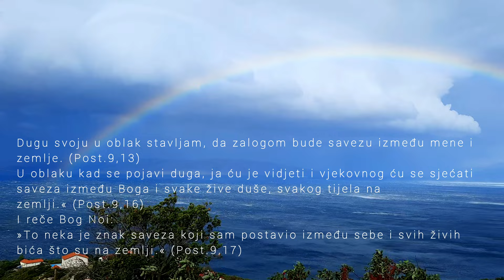Duga (Rainbow), (cầu vồng trên bầu trời), 海面上的彩虹, Hrvatska - Croatia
Dugu svoju u oblak stavljam, da zalogom bude savezu između mene i zemlje. (Post.9,13)
U oblaku kad se pojavi duga, ja ću je vidjeti i vjekovnog ću se sjećati saveza između Boga i svake žive duše, svakog tijela na zemlji.« (Post.9,16)
I reče Bog Noi:
»To neka je znak saveza koji sam postavio između sebe i svih živih bića što su na zemlji.« (Post.9,17)

Duga je optička i meteorološka pojava višebojnog luka na nebu koji nastaje kada Sunčeva svjetlost obasjava sitne kapljice vode u atmosferi. Boje u dugi čine kontinuirani spektar s crvenom na vanjskoj i ljubičastoj na unutarnjoj strani luka, ali se tradicionalno obično navode kao crvena, narančasta, žuta, zelena, plava, modra i ljubičasta ("sedam duginih boja").

Duga je česta optička pojava u Zemljinoj atmosferi u obliku jednog ili više obojenih kružnih lukova, koja nastaje jednostrukim ili višestrukim lomom (refrakcija) i odbijanjem zraka svjetlosti (refleksija) u kapljicama kiše. Pojava se obično vidi na zastoru kišnih kapi kada promatrač stoji okrenut leđima Suncu i gleda u smjeru toga zastora. Spektralne boje duge poredane su od crvene na vanjskom rubu do plave na unutarnjem rubu. Kod sekundarne duge, kada se zraka svjetlosti dvaput odbija na unutarnjoj površini kapljice, poredak boja obrnut je, a jačina duge slabija. Središte luka leži na crti koja spaja promatračevo oko s izvorom svjetlosti, i to tako da otklon crvene zrake, zbog loma i odbijanja, iznosi 42°, a za plavu zraku 40°, pa se pod tim kutovima i vidi luk glavne duge. Unutarnji luk sekundarne duge vidi se pod kutom od 52°. Duga se može pojaviti i na maglenim kapljicama, raspršenim kapljicama vodopada i na kapljicama rose (bijela duga). Djelomično tumačenje glavne duge dao je već u 16. stoljeću Markantun de Dominis, nešto poslije potpuno tumačenje dali su R. Descartes i I. Newton. Potpuniju teoriju o dugi razvili su engleski astronom George Biddell Airy (1837.) i austrijski meteorolog Josef Maria Pertner (1897.).[1]